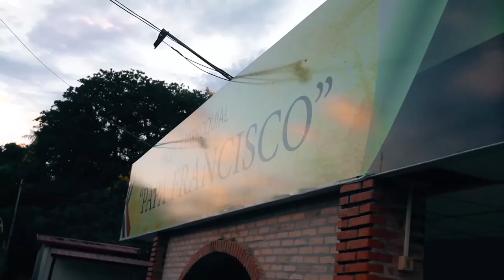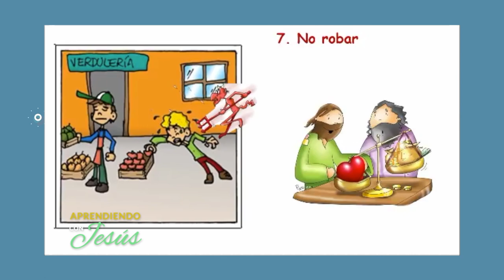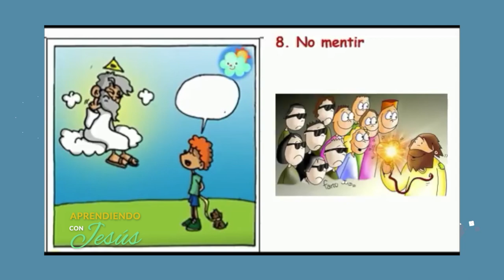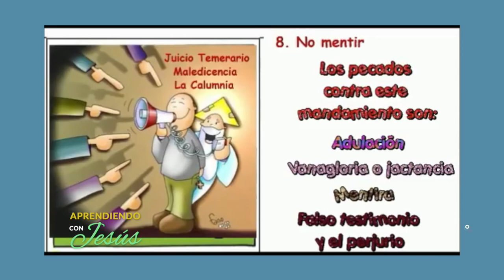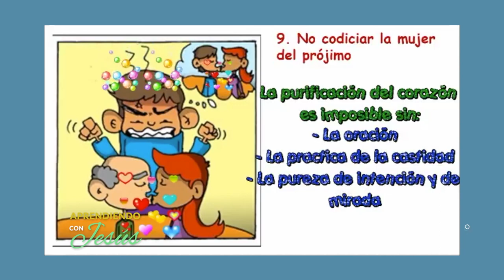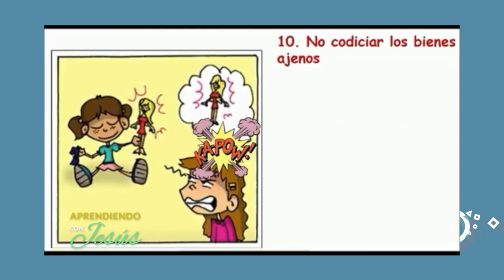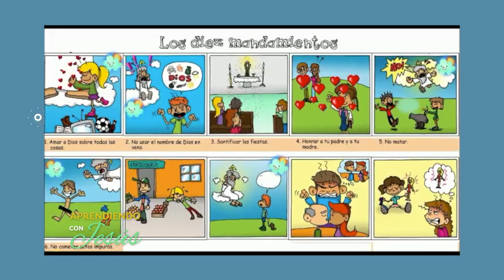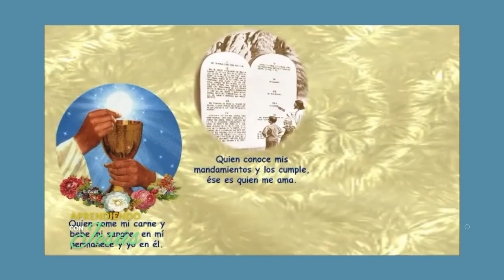Aprendiendo con Jesús Programa 58